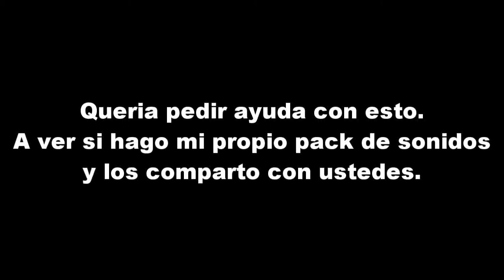NECESITO SU AYUDA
Hola cafesitos en este video quiero pedirles ayuda
Que me digan o me den consejos de como crear bien los sonidos de autos o moto o de armas
Claro esta que hice algo mal y por eso no se escucha y no se el que hice mal

Si ustedes saben o piensan que pudo ser
diganme en los comentarios que estare atento
como dije en el video
Esto no es solo para mi tambien es para ustedes

Saludos a todos GUAPOS